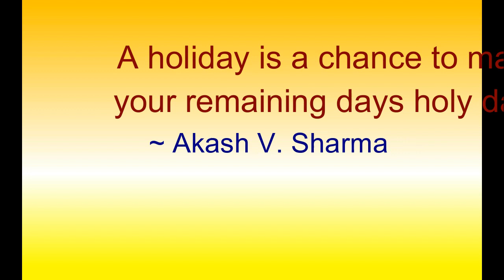super amazing special thing to do on Sunday. Either You Stop wasting it or you waste your life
how to increase your productivity and performance is not a secret. Actually, people are behaving ignorantly to it. we have developed the tendency to destroy the hidden opportunities of the days by treating them ordinary. This happens with our Sundays too. we have wasted our most precious Sundays succumbing to the prevalent culture around us. We have not utilized it to organize our life. we must make our Sunday, holiday our holy days. and then we start to come out of the crowd and our renewal process begins.
ABOUT MOTIVATE MEE:
Motivate Mee…Academy for Heroes is an online and offline learning platform for people willing to transform & reach their heroic performance level.

Our programmes are beautifully crafted and are highly promising in nature. We offer uniquely designed programmes catering to individual and organizational needs in the form of training, seminars, workshops, Training material.

We offer a wide range of online training programme, online webinars, Online workshops for Teachers, Students & Professionals. Our programmes are claimed by our clients to be rich in value and practical in execution.

The wow factor we experience in their gratitude is indefinable in words for us. We are committed to bringing expected uplift in our clients’ growth.

Our clients come from different walks of life like the R&D Department, Students, Teachers, Doctors, Engineers, Lawyers, Entrepreneurs, Heads of companies.

Online training for heroic transformation, Exclusive programmes for educational Institutional and corporate.

Be it Life Goals, Business Leadership, Self-Leadership, Transformational Teaching, Self-discovery, Pursuit of Happiness or Attitude Building, Financial Success, Personal Development, Life counselling.

Each of our programmes promises to provide simple and implementable solutions.

(If you are willing to join our what's app group and have a humble beginning. Message us. It is of truly high value and paid.)